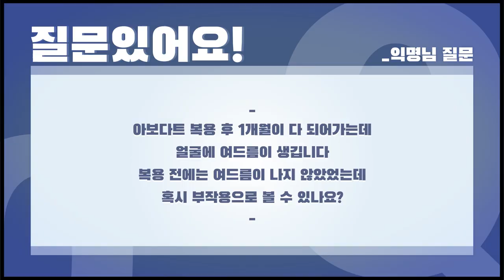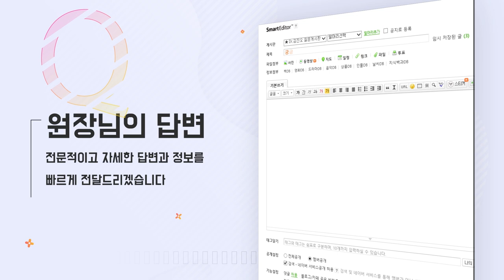탈모약 복용 후 여드름이 생겼네? - 뉴헤어 I 탈모치료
탈모약 아보다트 복용 후 여드름이 생겼어요
어떡해요ㅜㅜ😭